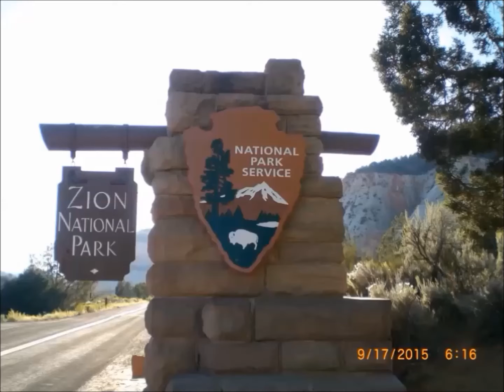Trisha's Song HD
Part of an anniversary gift for my wife.
Done without rehersal. One take and one edit,
Totally from the heart